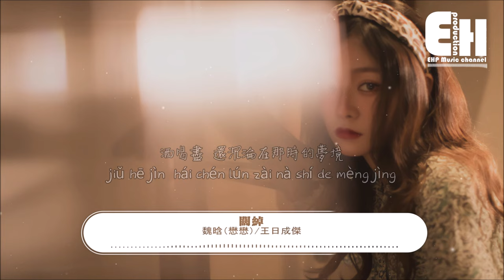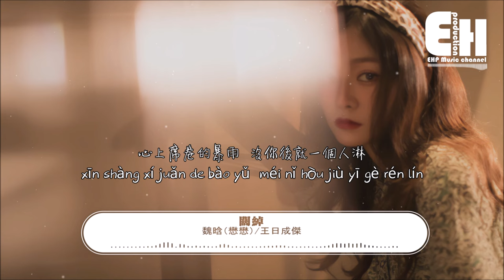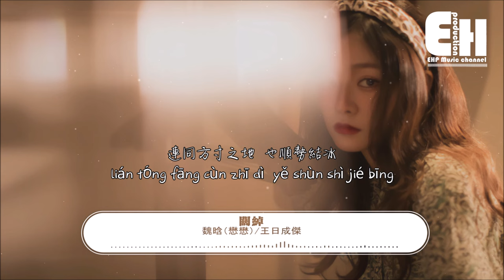魏晗（懋懋）/王日成傑 - 闊綽『曾經出手闊綽的愛情 對你一次付清，明知不得善終的動心 就不必再找零。』【動態歌詞/Vietsub/Pinyin Lyrics】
➸ 背景圖片模特：Joyce (EHP)
 ➸ Joyce Instagram：oooooooooooooohy_

演唱：魏晗（懋懋）/王日成傑
作詞：有禮/劉兆倫（情桑）
作曲：劉兆倫（情桑）
編曲：何運權
製作人：鄭志宏/王紫亦
吉他：王寶新
和聲：盛欣圓
混音/母帶：張鳴利/楚郁
監制：晶晶
出品：A１TRIP

曾經出手闊綽的愛情 對你一次付清
明知不得善終的動心 就不必再找零
曾說要去的南極 沒你後就成了難及
太多悲喜回憶 關於你 慢慢地 抽離

該慶幸 暫住過你清澈的眼睛
與你牽手的旅行 也如同電影
只遺憾 這世界沒有定格的風景
分手二字 你說的 如鴻毛般輕
不自禁 翻看老舊照片的灰燼
只剩往事的剪影 和眼淚談心
如果說 沒有過破釜沉舟的任性
這段感情 能不能結晶
不如別聽我說
別跟我走
別和我相遇

是我出手闊綽的愛情 不再奢望還清
某些海市蜃樓的約定 都永遠地關停
心上席捲的暴雨 沒你後就一個人淋
連同方寸之地 也順勢結冰

酒喝盡 還沉淪在那時的夢境
與我失眠的星星 不願去提醒
街燈下 總是會默契回首的身影
被風一吹 頃刻間 就模糊不清
多清晰 記憶掙扎叫囂的聲音
不甘被歲月囚禁 孤獨服刑
離開後 才明白最痛苦的是清醒
眼淚輕易 淹沒了曾經
不如別聽我說
別跟我走
別和我相遇

❖Original Photo by Joyce (EHP)